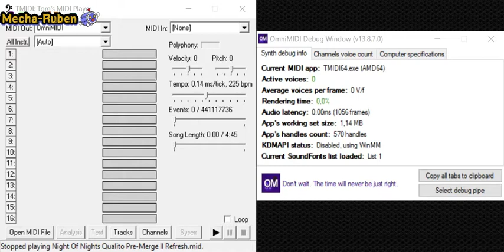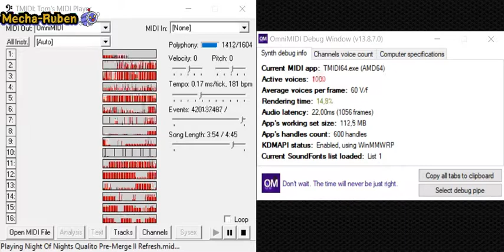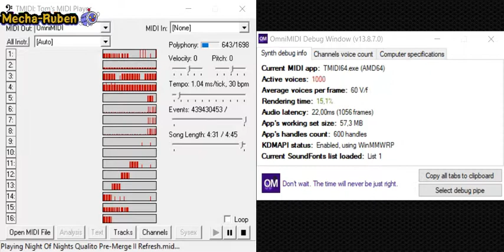[Black MIDI] - TMIDI - Night of Nights Qualito Pre-Merge Refresh - 220 Million - Hydryi